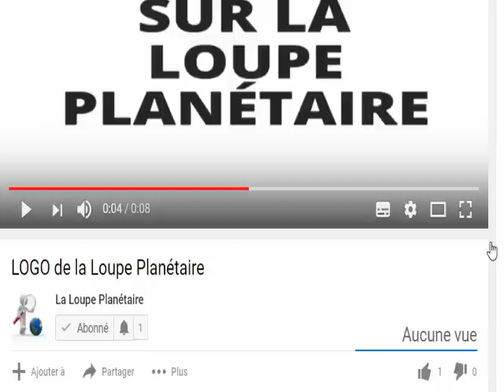📍Urgent Marine Le Pen Envoi un Terrible message à Ibrahim Traoré la France va...